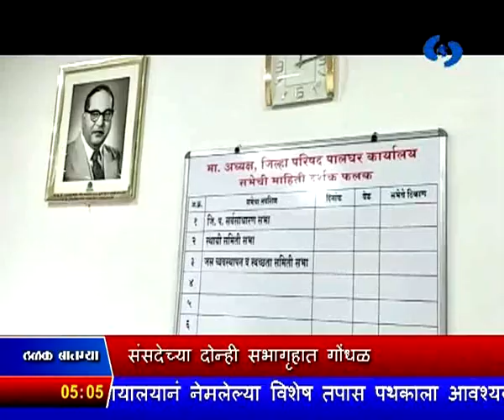सायंकाळी पाचच्या बातम्या, दूरदर्शन सह्याद्री वाहिनी (१८ जुलै २०१७)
उपराष्ट्रपती पदाच्या निवडणूकीसाठी रालोआचे उमेदवार म्हणून एम. व्यंकय्या नायडू आणि विरोधी पक्षांचे गोपाळकृष्ण गांधी यांचे उमेदवारी अर्ज दाखल

पदाच्या प्रतिष्ठेला साजेसं काम करत, परंपरा आणि मापदंडांचं पालन करुन लोकशीही अधिक बळकट करण्याची व्यंकय्या नायडू यांची ग्वाही

संसदेच्या दोन्ही सभागृहात गोंधळ, लोकसभेचं कामकाज दिवसभरासाठी तर राज्यसभेचं कामकाज दुपारपर्यंत तहकूब

माहिती गोपनीय ठेवण्याचा अधिकार मुलभूत आहे का... याचा निर्णय बृहत घटनापीठ घेणार

जम्मू - काश्मिरातल्या गुजेर भागात घुसखोरी करणाऱ्या दहशतवाद्याला लष्करानं केलं ठार

ऊस पीकाचं तीन लाख पाच हजार हेक्टर क्षेत्र सिंचनाखाली आणण्यासाठीच्या विशेष योजनेला राज्य मंत्रिमंडळाची मंजूरी

देशाच्या उत्तरपूर्व राज्यासह, उत्तरप्रदेश, गुजरातमध्ये गंभीर पूरस्थिती, आसाममध्ये पुराचे ६१ जण बळी

मुंबईसह राज्यात अनेक भागात पावसाची दमदार हजेरी, कोकण किनारपट्टी, मध्यमहाराष्ट्रात आजही पर्जन्यवृष्टी